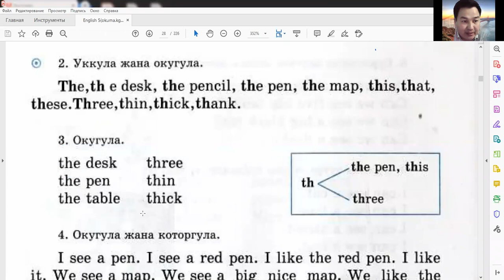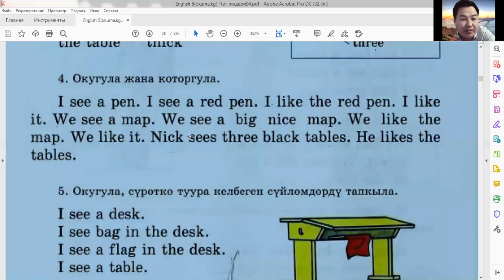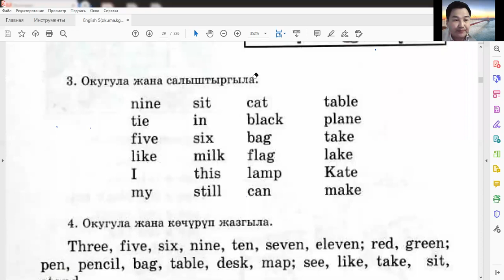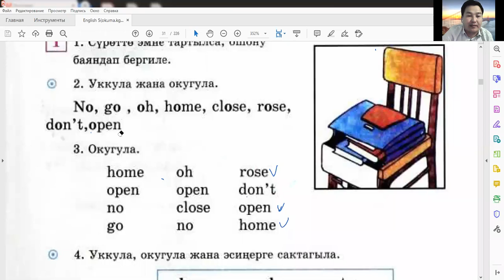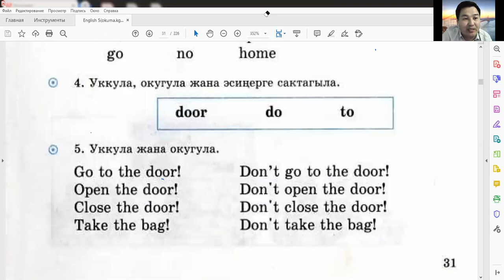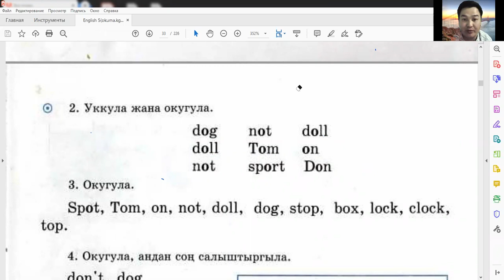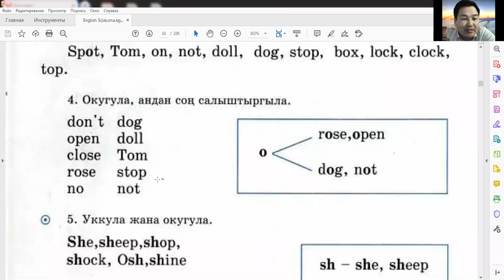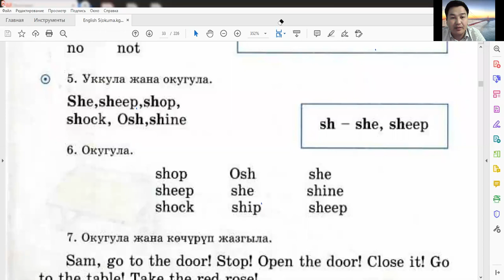4 сабак о, th, sh тамгаларынын окулушу